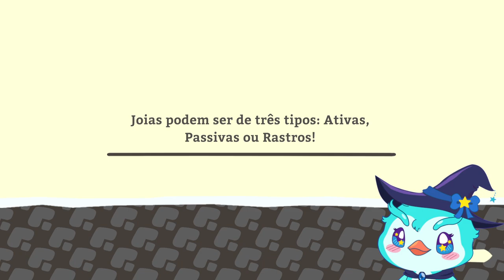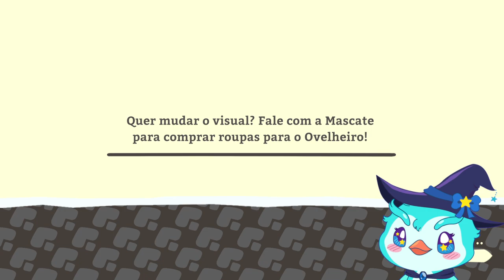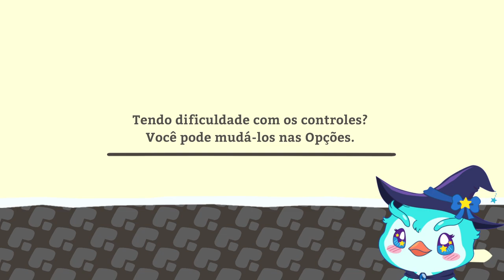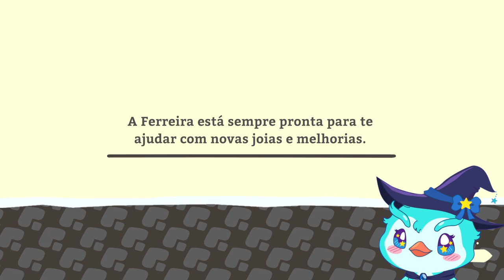PenGamer | Slash Quest - Parte 1.5